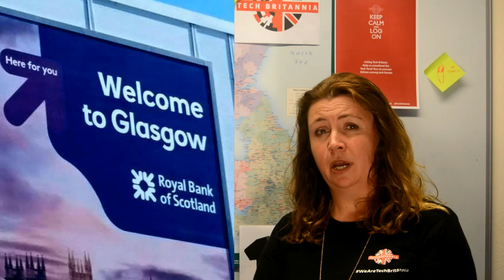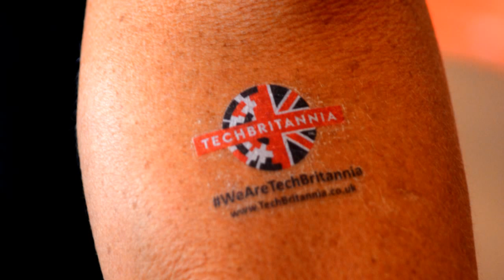TechBritannia Tech Torch Tour Crowdfunding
Online news publication TechBritannia is crowdfunding to ensure the whole of the UK InfoTech, BioTech and CleanTech community gets its fair share of news coverage